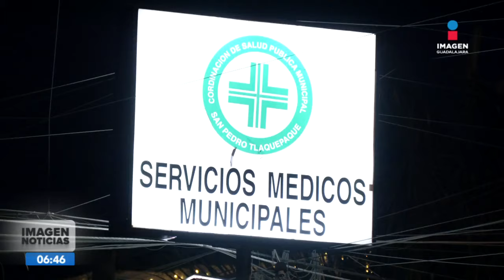Una mujer lesionada tras una riña familiar | Noticias GDL con Ricardo Camarena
Una mujer lesionada tras una riña familiar